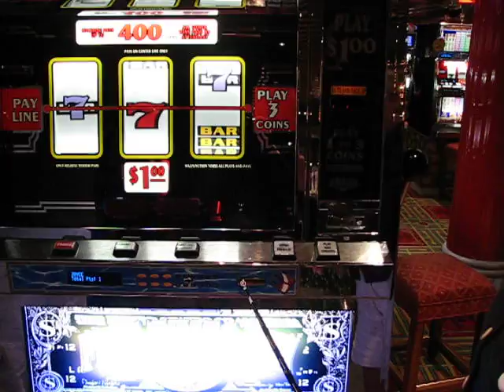South China Seas Club casino (Carnival Victory)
Lost $2 on this slot.  Lost $120 total while crusing Carnival Victory 10/21/2006 sailing, the casino sucked!